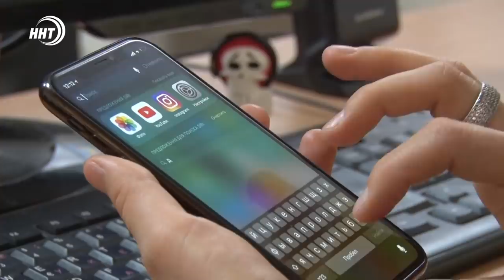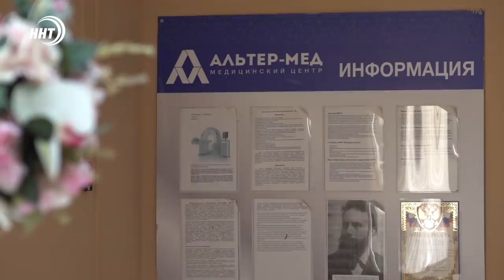Новости Дагестана за 23.08.2021 года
1. Сметающий все на своем пути. Несколько сел в Дагестане затопил сетевой поток после ливней. На месте работают бригады спасателей.
2. Расширение и доступность медпомощи. Новые автомобили продолжают поступать в медучреждения по региональной программе "Модернизация первичного звена здравоохранения".
3. Строгий отбор. Всероссийский конкурс по книге Муфтия Дагестана «Благонравие праведников» подошел к концу.